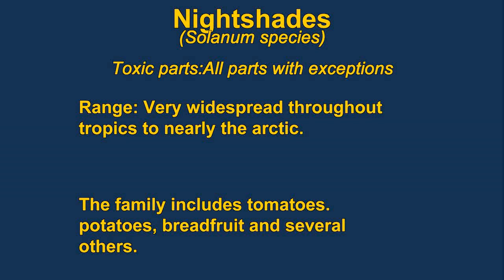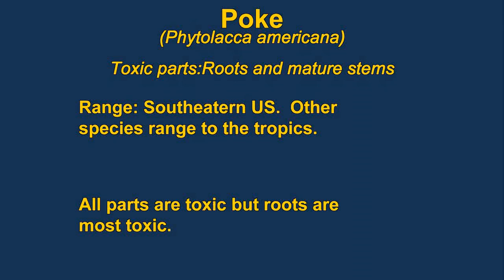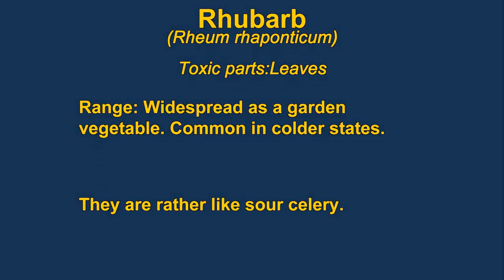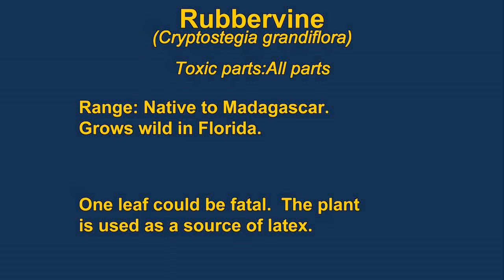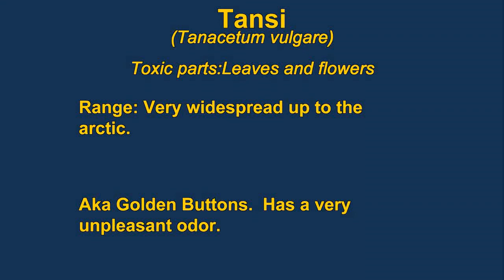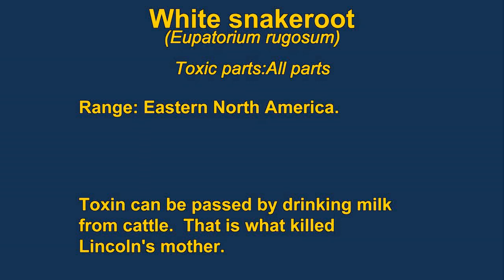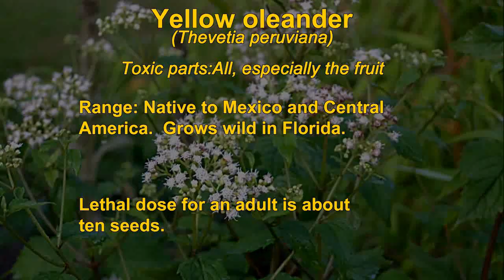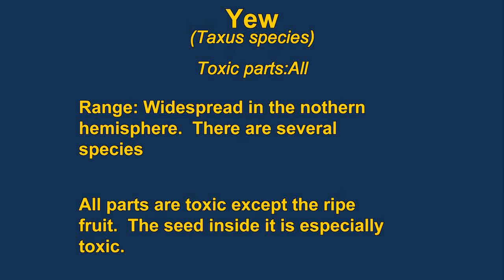Lethal plants part 3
Plants confirmed to cause human fatalities from Nightshades to Yews.